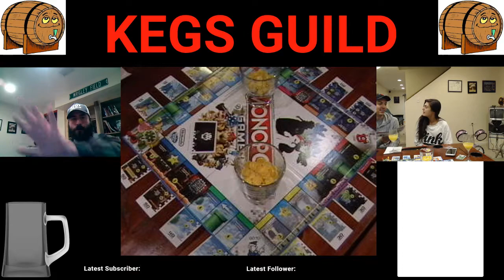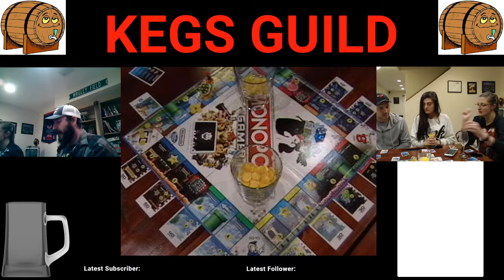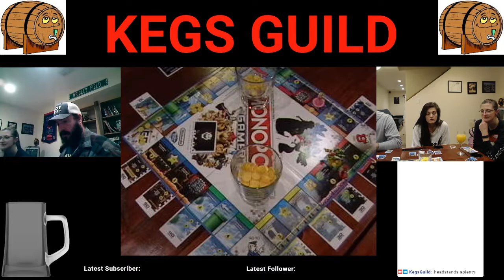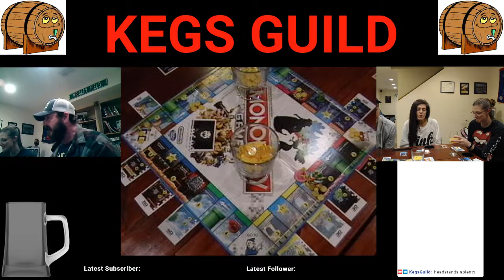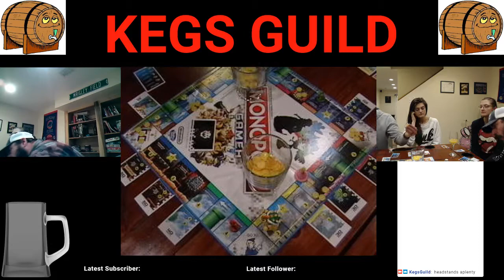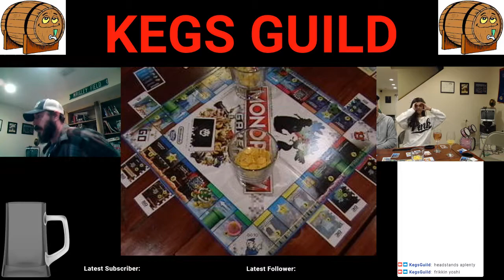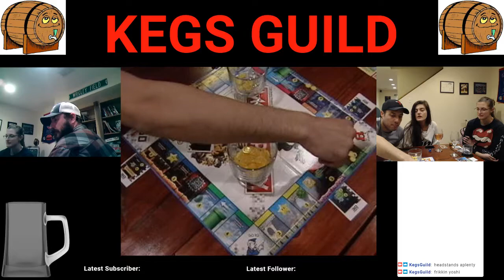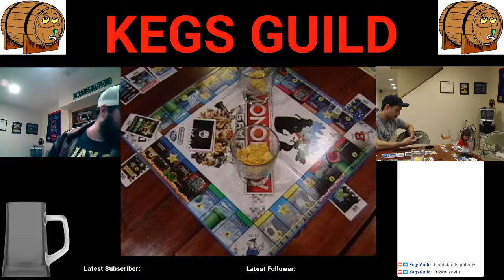Part 1 - Headstands included | Monopoly Gamer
This game pairs well with wine.